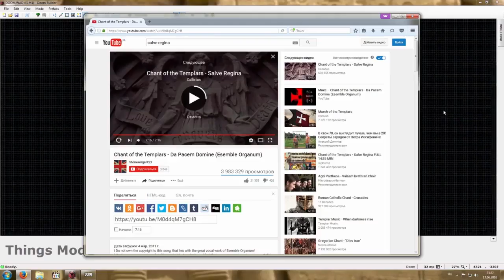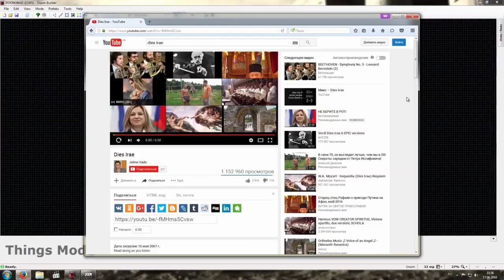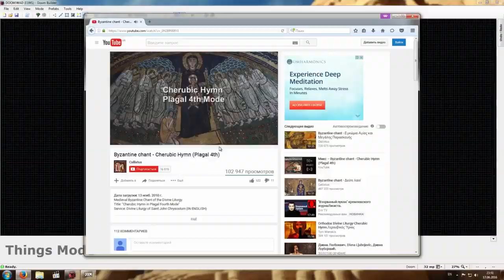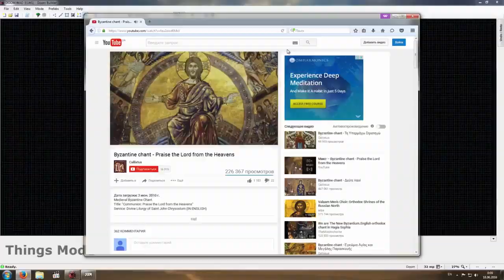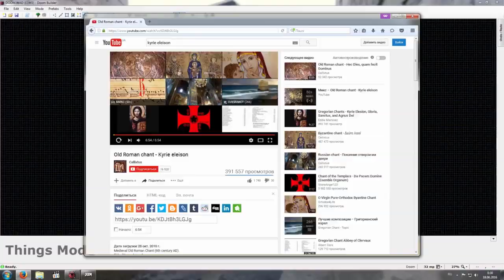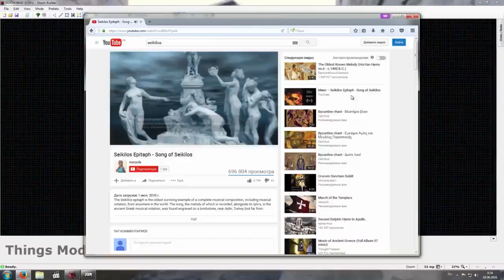Попытка воссоздать Hangar в SnapMap